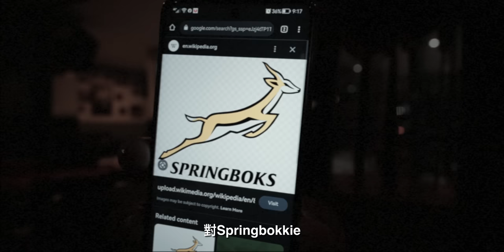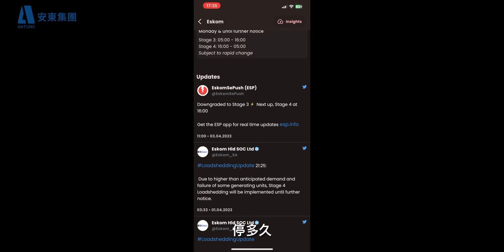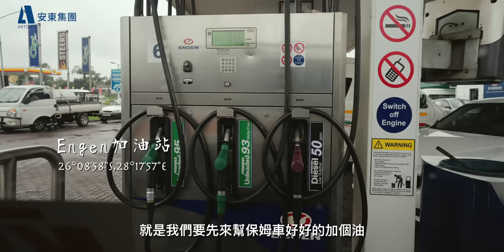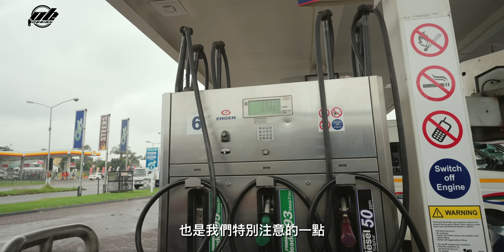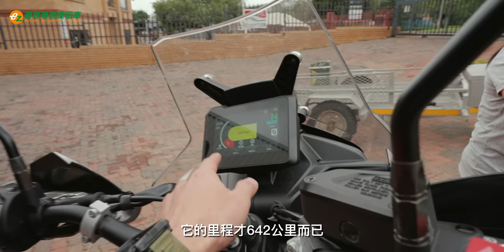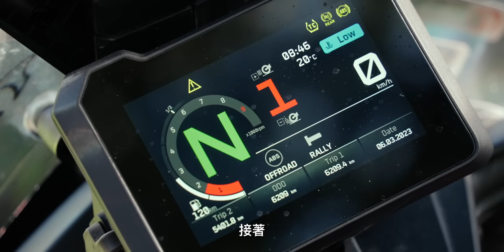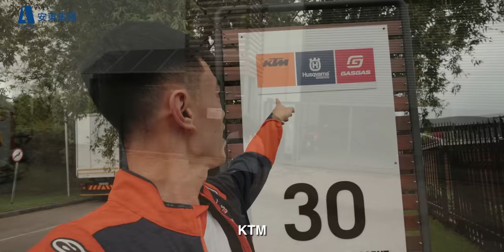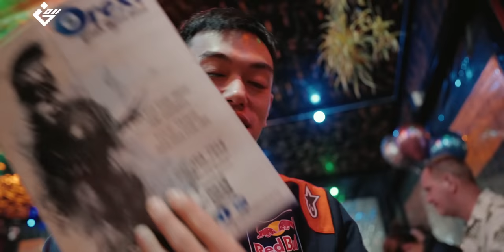遇見：在南非牽新車！2023 KTM 890 Adventure R！牽車第一天就遭遇南非進入災難狀態｜【 南非South Africa】S1 EP.2｜Loot2魯特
抵達南非之後
度過了一個停電的夜晚
我開始意識到有沒有"電"這件事
在這一趟裡面對我來說是個很關鍵的問題
今天我們準備去牽我們在南非的夥伴
2023 KTM 890 Adventure R
Lekker!!!

很感謝以上廠商的大力支持！
之後影片中也會有各種抽獎活動
還請大家繼續支持囉！

拍攝器材：
GoPro11、Gopro11 Mini
FUJIFILM-XT5
Sony A7S3